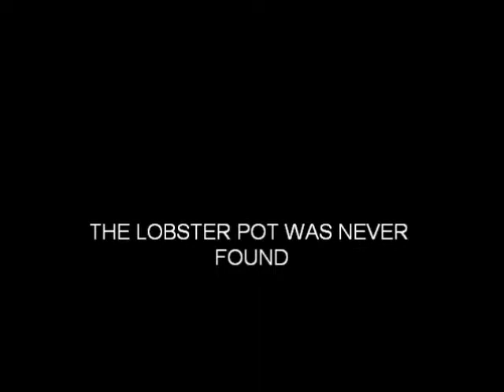Lobster potting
we catch lobster and loose a pot